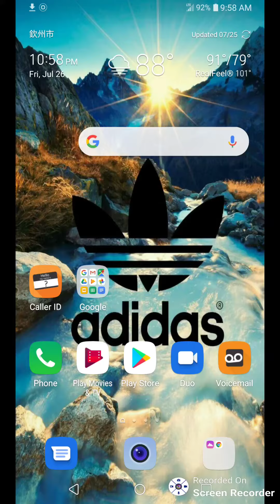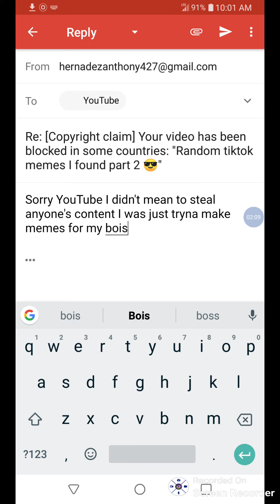The worst email to get😭